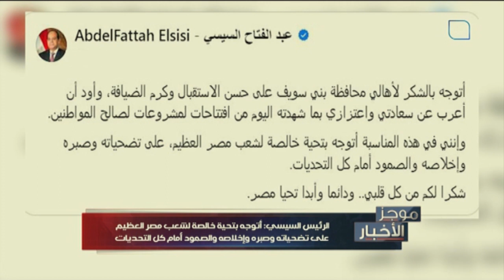موجز الأخبار | الرئيس السيسي يصدر 8 قرارات للتخفيف الأعباء على المواطنين